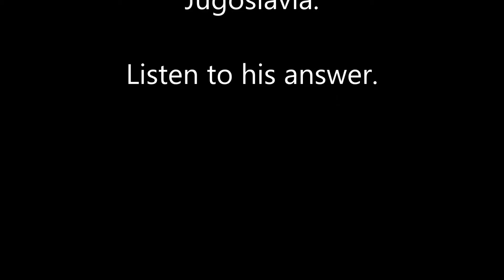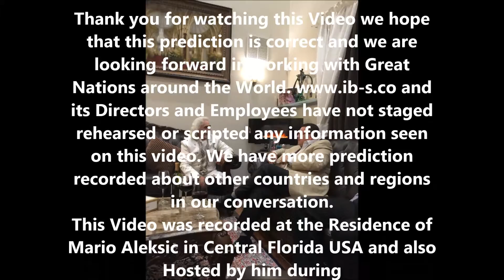talkwithjosekosovo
Jose Ortiz El Buen Samaritano, Part 2 Kosovo Prediction.